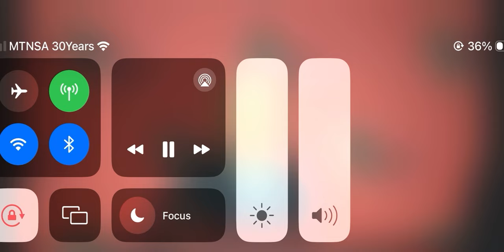FLOYD SHIVAMBU RESIGNS FROM THE EFF